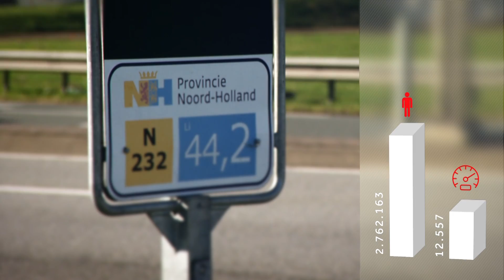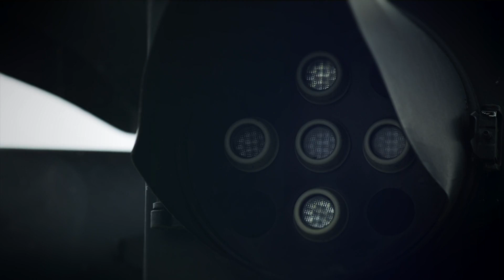Smart Mobility projects in the province of Noord-Holland (the Netherlands)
This video provides you with an overview of various smart mobility tests done in the province of Noord-Holland, the Netherlands.

Noord-Holland is a dense province in Holland. It has industry, a popular airport and it holds the capital city of Holland, Amsterdam. Noord-Holland has every reason to support smart mobility projects in order to assure appropriate flow of traffic.

Noord-Holland has the right infrastructure (roads, traffic control systems, etc.), knowhow and relations with partners from over the world for doing smart mobility projects. For that reason parties such as Daimler-Benz (future Bus), Nissan, Technical University Delft and telco provider KPN have worked together with this province already.

The province of Noord-Holland welcomes more parties to join their projects.

This film was created by SHH Productions in the Netherlands.